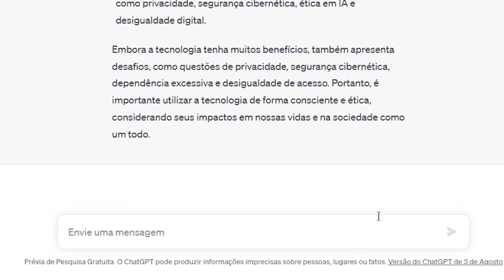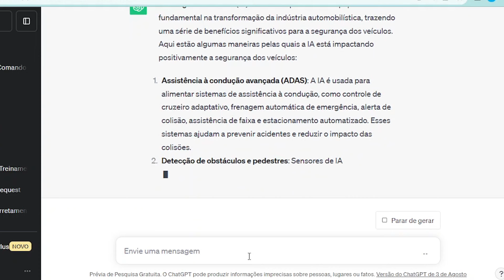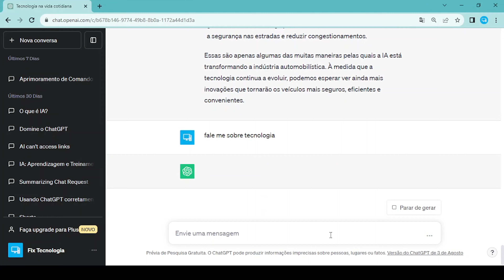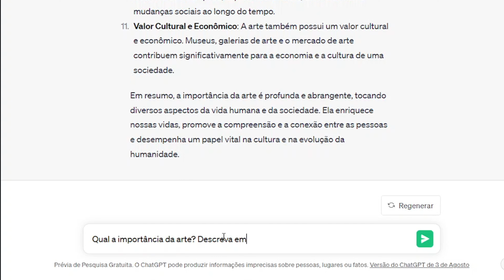Desvendando o ChatGPT: 4 Passos para se Tornar um Especialista em Inteligência Artificial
Prepare-se para mergulhar no emocionante mundo da Inteligência Artificial com o nosso vídeo especial, "Desvendando o ChatGPT: 4 Passos para se Tornar um Especialista em IA".

Se você está curioso sobre como a IA está transformando o nosso mundo ou deseja se tornar um mestre na utilização do ChatGPT, você está no lugar certo.
Neste vídeo, vamos orientá-lo através de quatro passos simples que o levarão do básico ao especialista em IA. Aprenda como funciona o ChatGPT, como usá-lo de maneira eficaz e até mesmo como aplicar essa tecnologia revolucionária em diversos campos.

Não perca a chance de aprimorar suas habilidades e se destacar no mundo da IA. Aperte o botão "Inscrever-se" e ative as notificações para não perder nenhum dos nossos emocionantes conteúdos sobre tecnologia e inovação. Vamos começar essa jornada juntos!